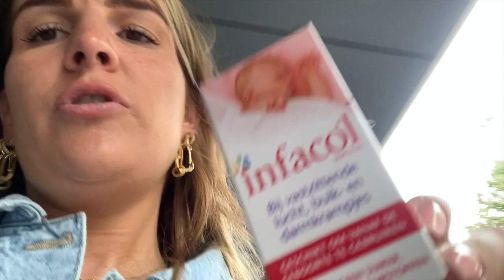BABYDATE, MIJN GEWICHT & DIT IS SUPER HANDIG VOOR JE KIND #3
EASYMAT:
20% korting met de code:
Boyi20